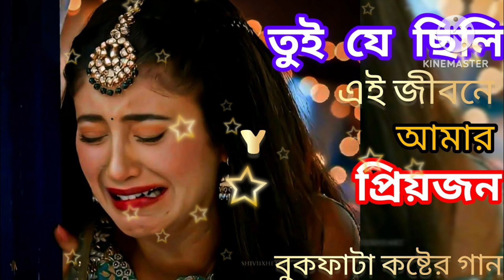tui je chili ai jiboner | তুই যে ছিলি এই জীবনের bangla gaan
ভালো লাগলে সবাই সাপোর্ট করবেন 🙏

bangla gaanBanglabangla musicbangla gaan 2023bangla new song 2023bangla sad song gaanbangla songbangla song newbangla song new 2023bangla sad song newbangla songs 2023new bangla song 2023bangla music ভিডিও
bangla music videonew bangla sad songbangla sad song 2023new song bangla